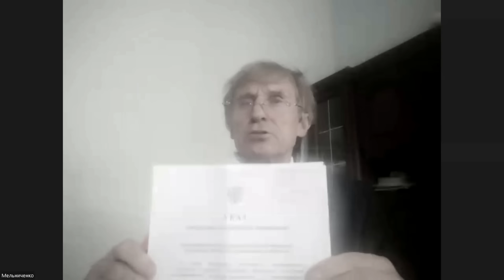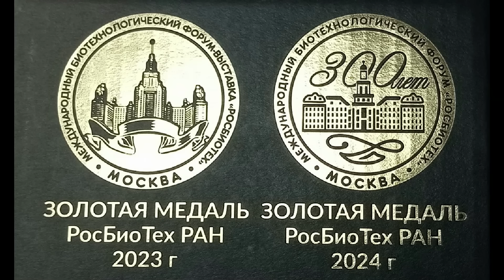Василий Мельниченко. ПРОДУКТЫ У НАС БУДУТ, НО БУДУТ ЛИ ДЕНЬГИ ИХ КУПИТЬ?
"Я три раза встречался с Путиным, есть указ, но он не выполняется". Василий Александрович Мельниченко, глава "Федерального сельсовета" на канале "Александр Бобылев и НАРОД", ведущий Александр Бобылев.